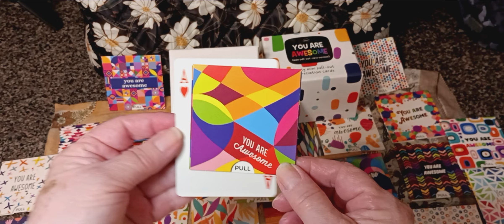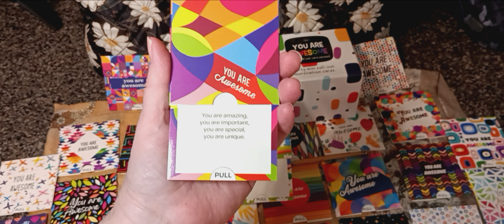Dessie You Are Awesome Encouragement Cards w/message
Dessie Awesome Cards - 40 Unique Mini Encouragement Cards w/Inspirational Messages. Employee Appreciation Gifts. Teacher Appreciation Gifts in Bulk. Positive Affirmation Cards.

Check out our Amazon Influencer Storefront where you can find this product and so much more to add some spice to your life.

ASIN: B0CR1NCJVJ

General Info:
The information shared on this channel is my opinion only for educational and information only. I do not work for any of the companies of the products that I review.

The SunnyBBuzz participates in the Amazon Affiliate program where we receive a small percentage of any purchase made thru that link even if you buy something else - at no added cost to you.  Thank you for your support.